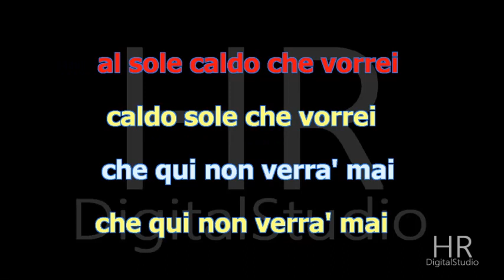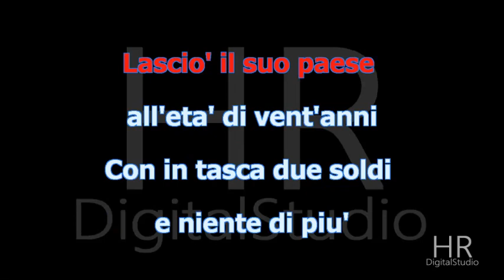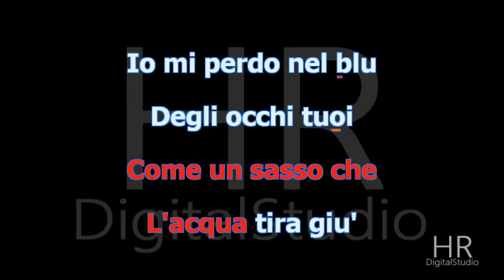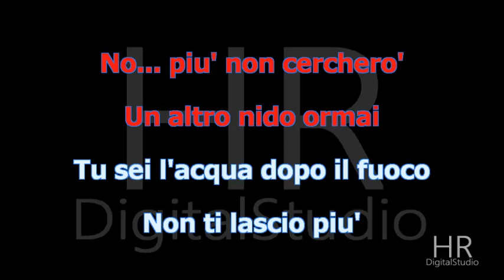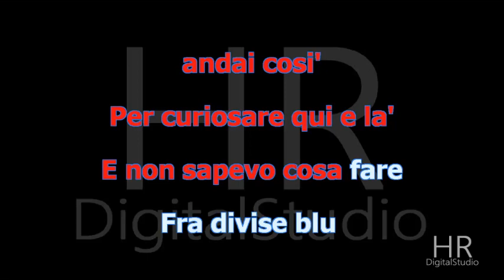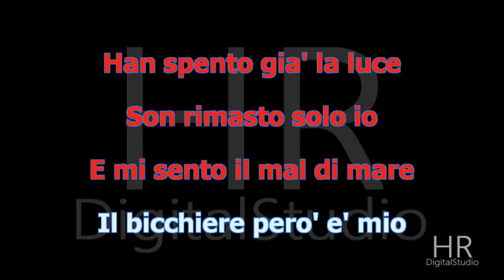MEDLEY '60 DIK DIK LIVE (In Tour) Karaoke FAIR Use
MEDLEY '60 DIK DIK LIVE
1. SOGNANDO CALIFORNIA
2. VIAGGIO DI UN POETA
3. IO MI FERMO QUI
Titolari del copyright
UMPG Publishing
4. L' ISOLA DI WIGHT
LatinAutor, UNIAO BRASILEIRA DE EDITORAS DE MUSICA - UBEM, LatinAutor - UMPG
5. SENZA LUCE